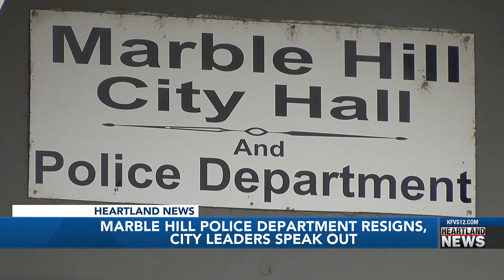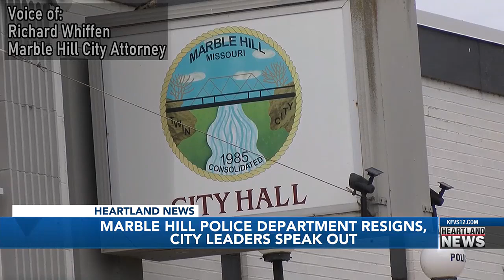Marble Hill Police Department resigns, city leaders speak out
An entire police department in southeast Missouri hands in their letters of resignation